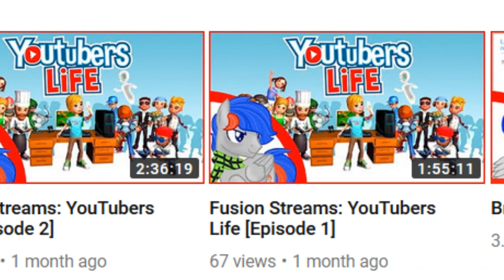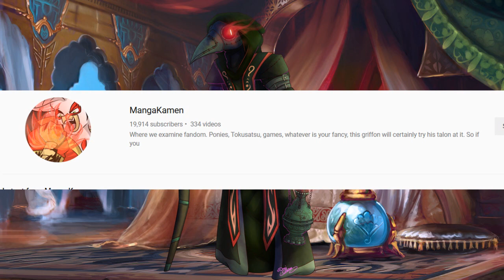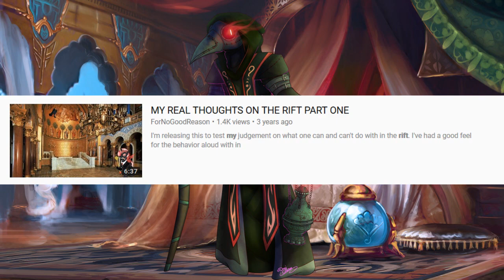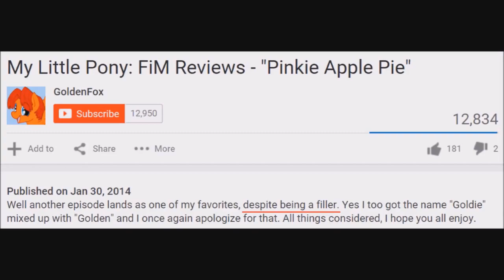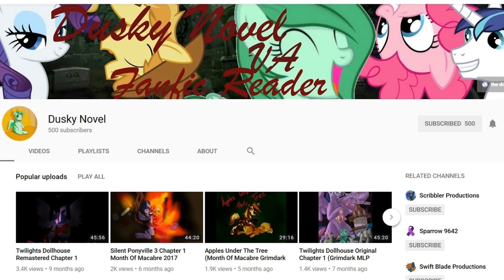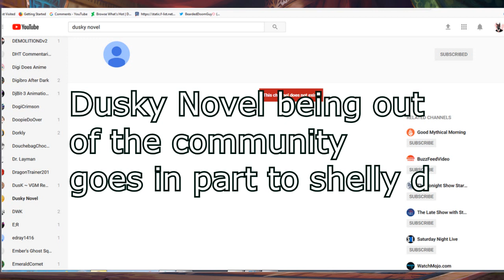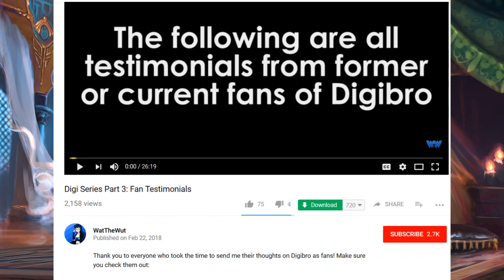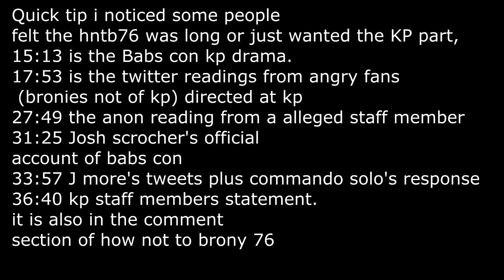Black Ops: How to Brony 3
I have no heat with officialblack, i even asked his permission before this.  This is just me chilling.